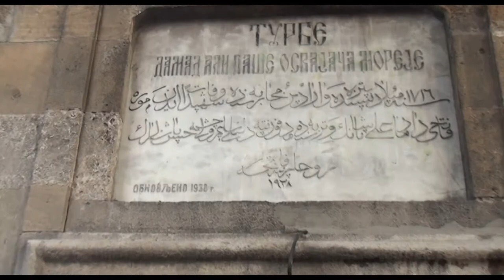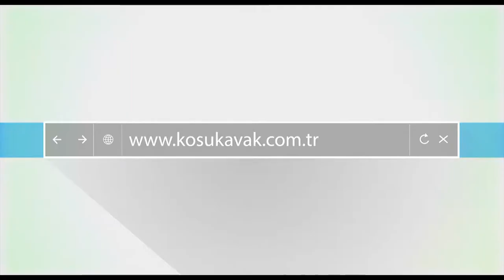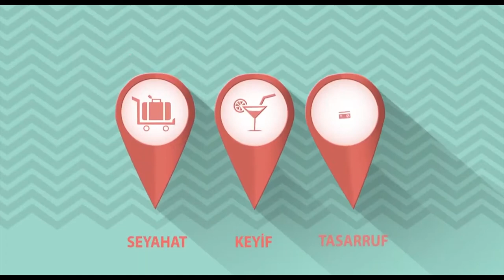Belgesel Tadında Sırbistan Belgrad'da Devri Alem (1.Bölüm)